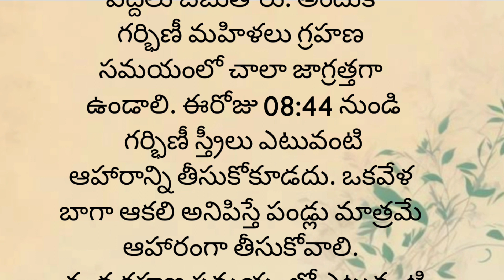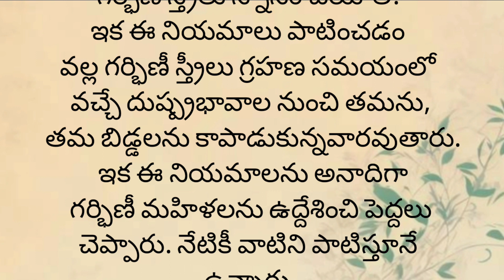నేడే చంద్రగ్రహణం.. గ్రహణ సమయంలో గర్భిణీలు ఏం చెయ్యాలి!! జాగ్రత...?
నేడే చంద్రగ్రహణం.. గ్రహణ సమయంలో
గర్భిణీలు ఏం చెయ్యాలి!! జాగ్రత...?

recautions

Grahan Precautions For Pregnant

Ladies||Precautions for pregnant women during Eclipsell 2023 october

28 october 2023 chandra

20 october chandra arahan 2027 20
2023,28 october 2023 lunar eclipse,28 october 2023 grahan,chandra grahan, 28 october chandra grahan 2023,28

october 2023 chandra grahan hindi,chandra grahan 2023 in india,chandra grahan october 2023 date and time

Telugu

pregnant ladies,surya grahan precautions for pregnant lady,pregnant ladies precautions for surya

graamam,precautions for pregnant

lady in surya grahan grahan,chandra grahan on pregnant

chandra grahan precautions for pregnant ladies,chandra grahan for pregnant ladies,grahana niyamalu for pregnant ladies,chandra

pregnant ladies lunar eclipse may 2023 date in india

lunar eclipse may 2023 in india date and time